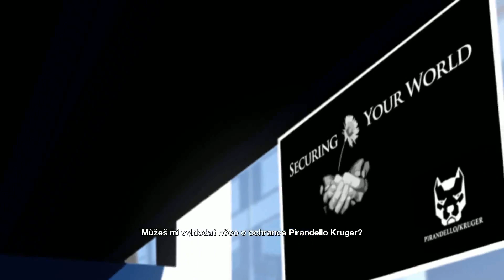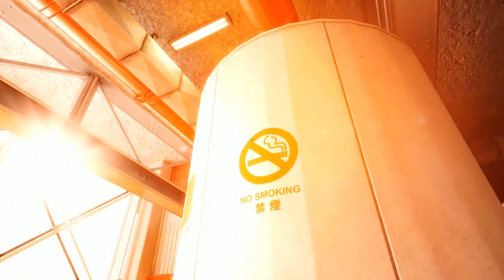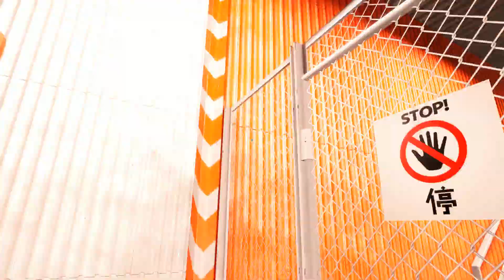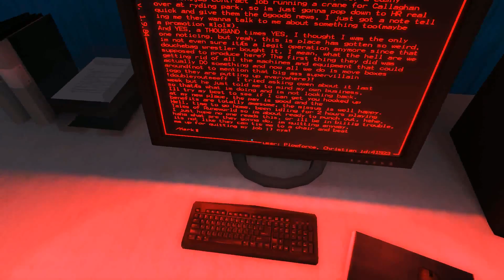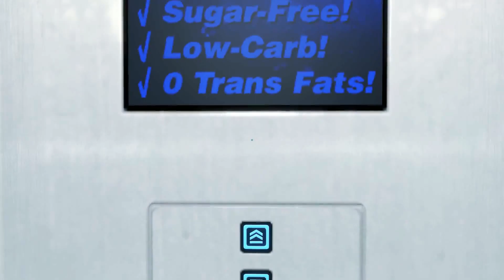Mirror's Edge Part 8 Kapitola 6 Pirandello Kruger